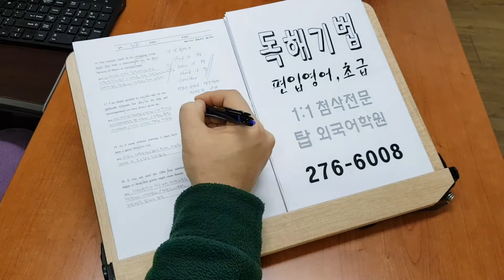기초 편입영어 인서울편입 대학원 진학준비 국립대편입 석박사 일대일 공무원영어 과외 210209